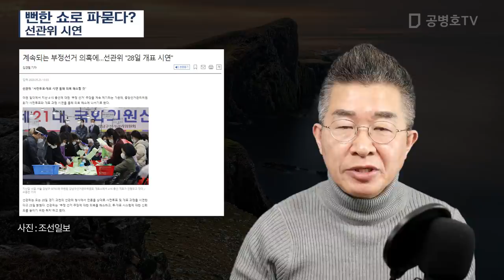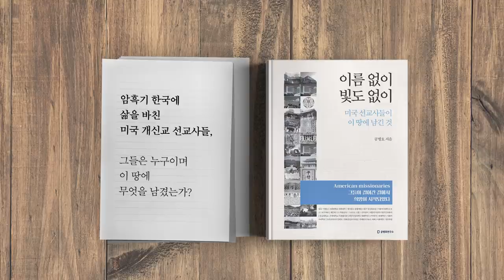뻔한 쇼로 파묻다? / 선관위 시연 [공병호TV]